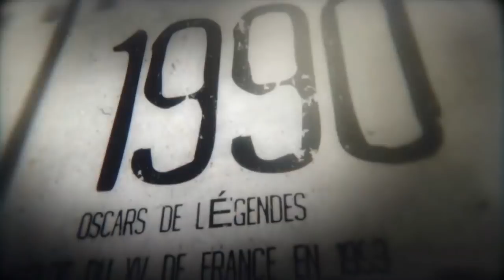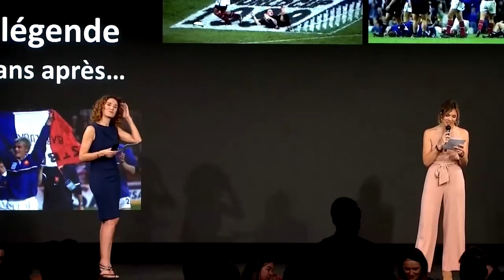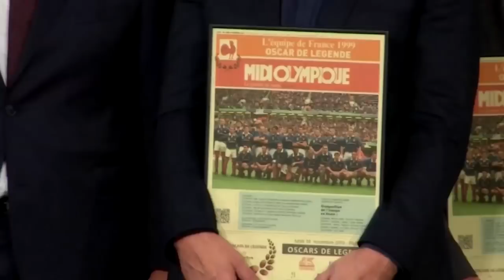Les légendes de 1999 à l'honneur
Cette génération a fait rêver les Français lors de leur épopée en 1999. 20 ans après, le Midol les mettait en valeur lors de sa soirée des Oscars Midi Olympique.